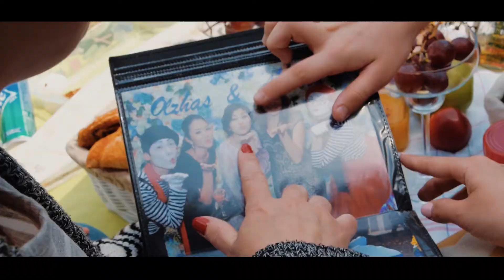Family Story - Ainur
Family film for Ainur`s Uzaty

Семья - это самое главное  в жизни
Нежная Семейная История к Узату Айнур.